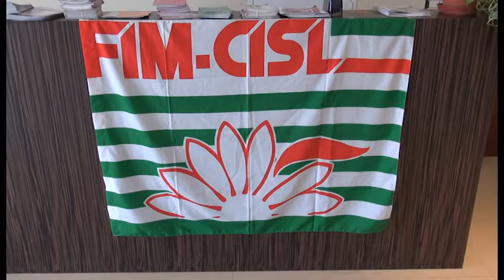Arezzo, il 19° congresso della Fim-Cisl